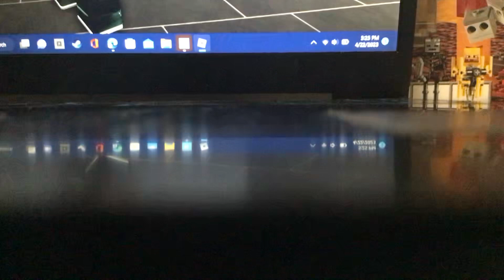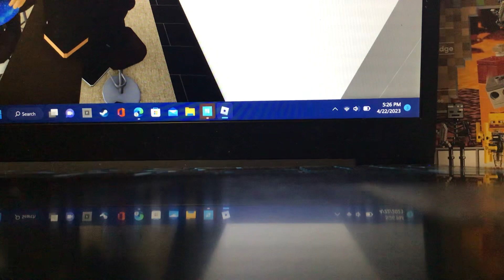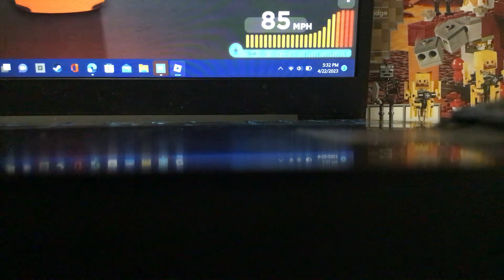T got new desk/new gaming chair green